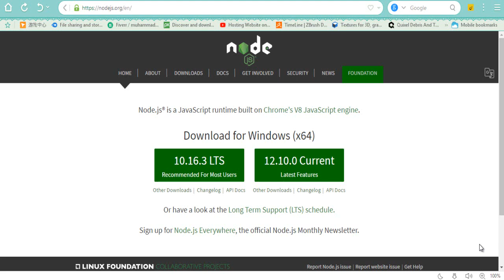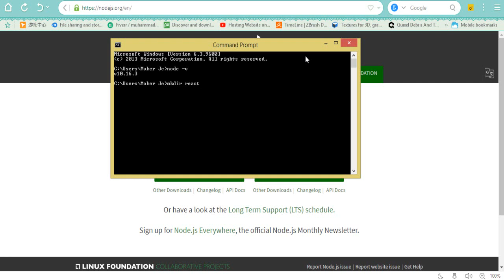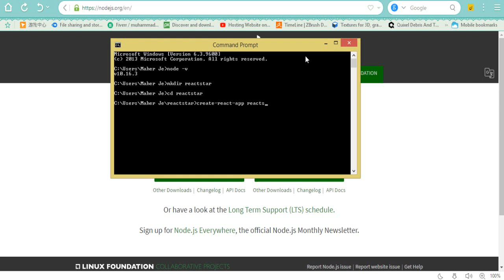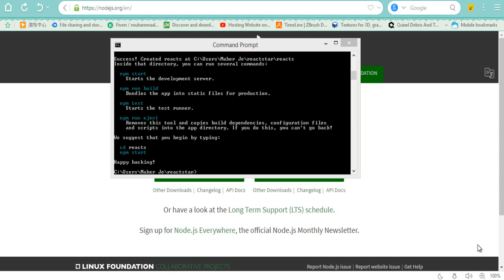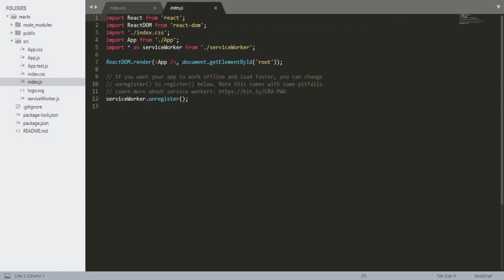ReactJS Installation Tutorial | ReactJS Installation On Windows